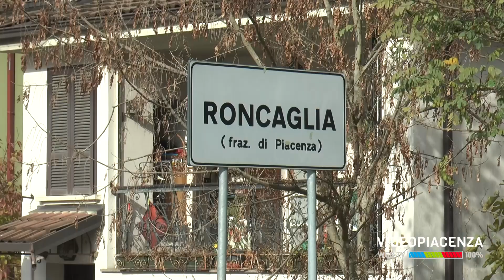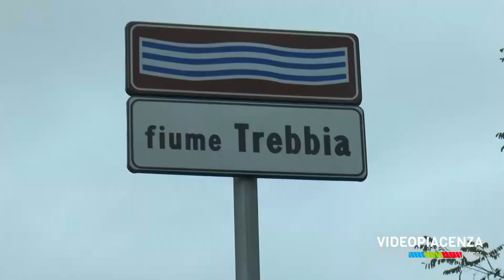Il Po supera i 6 metri a Piacenza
Allerta meteo, con tutti i corsi d'acqua osservati speciali
Via Nino Bixio inondata dalla piena del Po chiusa al traffico